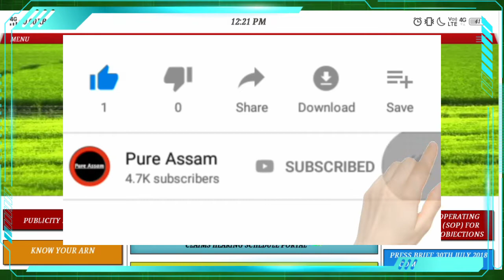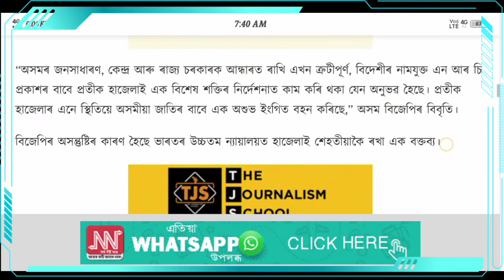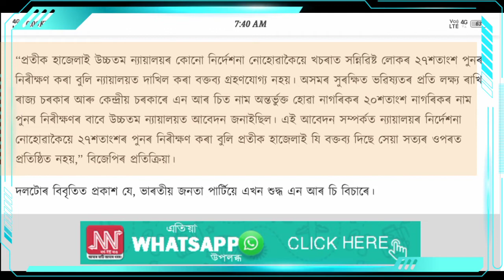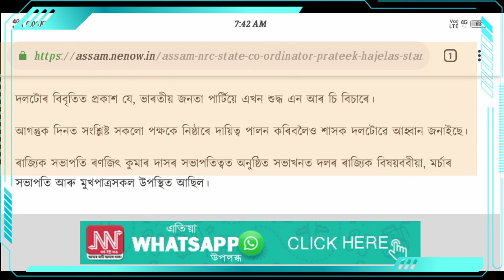প্ৰতীক হাজেলাৰ স্থিতি সন্দেহজনক বুলি মন্তব্য কৰে বিজেপি দলে ll NRC Bad News ll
অসমৰ এন আৰ চিৰ ৰাজ্যিক সমন্বয়ক প্ৰতীক হাজেলাৰ স্থিতি সন্দেহজনক বুলিছে বিজেপিয়ে।

বুধবাৰে ৰাজ্যিক কাৰ্য্যালয়ত এন আৰ চি সম্পৰ্কীয় এক বৈঠকত সিদ্ধান্ত লৈ শাসক দলটোৱে এই সন্দৰ্ভত বিবৃতি জাৰি কৰিছে।
“অসমৰ জনসাধাৰণ, কেন্দ্ৰ আৰু ৰাজ্য চৰকাৰক আন্ধাৰত ৰাখি এখন ত্ৰুটীপূর্ণ, বিদেশীৰ নামযুক্ত এন আৰ চি প্রকাশৰ বাবে প্রতীক হাজেলাই এক বিশেষ শক্তিৰ নির্দেশনাত কাম কৰি থকা যেন অনুভৱ হৈছে। প্রতীক হাজেলাৰ এনে স্থিতিয়ে অসমীয়া জাতিৰ বাবে এক অশুভ ইংগিত বহন কৰিছে,” অসম বিজেপিৰ বিবৃতি।

বিজেপিৰ অসন্তুষ্টিৰ কাৰণ হৈছে ভাৰতৰ উচ্চতম ন্যায়ালয়ত হাজেলাই শেহতীয়াকৈ ৰখা এক বক্তব্য।
হাজেলাই এন আৰ চিত ২৭শতাংশ লোকৰ ইতিমধ্যে পুনৰীক্ষণ কৰা বুলি শেহতীয়া শুনানিত উচ্চতম ন্যায়ালয়ক জনাইছিল।

কিন্তু বিজেপিৰ মতে, এন আৰ চিত অন্তৰ্ভুক্ত ২০শতাংশ লোকৰ পুনৰীক্ষণৰ বাবে কেন্দ্ৰ আৰু ৰাজ্য চৰকাৰে উচ্চতম ন্যায়ালয়ত দাখিল কৰা আবেদন সম্পৰ্কে শুনানি নহওঁতেই হাজেলাই এই বক্তব্য ৰখাটো সন্দেহজনক।
প্রতীক হাজেলাই উচ্চতম ন্যায়ালয়ৰ কোনো নির্দেশনা নোহোৱাকৈয়ে খচৰাত সন্নিৱিষ্ট লোকৰ ২৭শতাংশ পুনৰ নিৰীক্ষণ কৰা বুলি ন্যায়ালয়ত দাখিল কৰা বক্তব্য গ্রহণযোগ্য নহয়। অসমৰ সুৰক্ষিত ভৱিষ্যতৰ প্রতি লক্ষ্য ৰাখি ৰাজ্য চৰকাৰ আৰু কেন্দ্রীয় চৰকাৰে এন আৰ চিত নাম অন্তর্ভুক্ত হোৱা নাগৰিকৰ ২০শতাংশ নাগৰিকৰ নাম পুনৰ নিৰীক্ষণৰ বাবে উচ্চতম ন্যায়ালয়ত আবেদন জনাইছিল। এই আবেদন সম্পৰ্কত ন্যায়ালয়ৰ নির্দেশনা নোহোৱাকৈয়ে ২৭শতাংশৰ পুনৰ নিৰীক্ষণ কৰা বুলি প্রতীক হাজেলাই যি বক্তব্য দিছে সেয়া সত্যৰ ওপৰত প্রতিষ্ঠিত নহয়,” বিজেপিৰ প্ৰতিক্ৰিয়া।

দলটোৰ বিবৃতিত প্ৰকাশ যে, ভাৰতীয় জনতা পার্টিয়ে এখন শুদ্ধ এন আৰ চি বিচাৰে।

আগন্তুক দিনত সংশ্লিষ্ট সকলো পক্ষকে নিষ্ঠাৰে দায়িত্ব পালন কৰিবলৈও শাসক দলটোৱে আহ্বান জনাইছে।

ৰাজ্যিক সভাপতি ৰণজিৎ কুমাৰ দাসৰ সভাপতিত্বত অনুষ্ঠিত সভাখনত দলৰ ৰাজ্যিক বিষয়ববীয়া, মৰ্চাৰ সভাপতি আৰু মুখপাত্ৰসকল উপস্থিত আছিল।